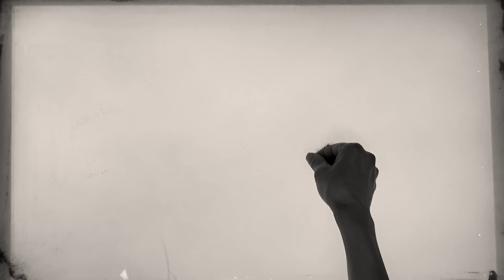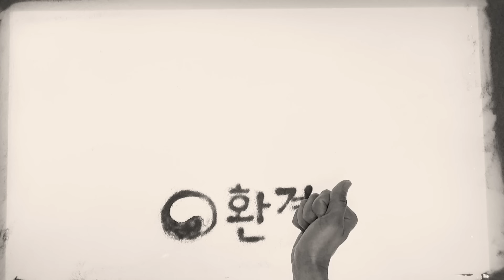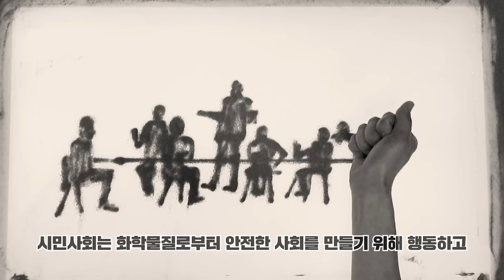[화학안전주간] 우리가 자라면서 접하는 수많은 화학물질! 얼마나 될까요?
🤔혹시 알고 계신가요?

📌전 세계적으로 개발된 화학물질 약 1,200만 종
📌한 사람에게 하루 동안 노출되는 화학물질 최대 200여종

🧐이런 현실속에서
화학물질을 안전하게 사용하기 위한👩‍🔬👨‍🔬
우리 모두의 노력들
🧪🧬자발적 협약을 통해 화학물질 전성분 공개
🔎🏢민관산이 함께 화학안전정책포럼을 통한 정책 논의

📢앞으로도
화학물질로부터 안전하고 지속가능한 대한민국을 위해
정부와 산업계, 시민사회와 함께
환경부도 최선을 다하겠습니다.

💚함께 만들어가는 화학안전💚